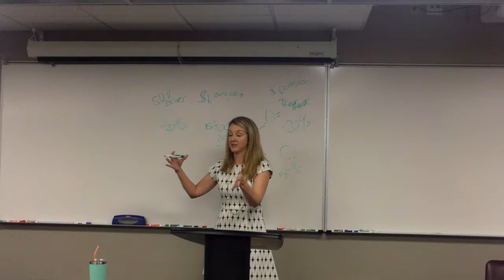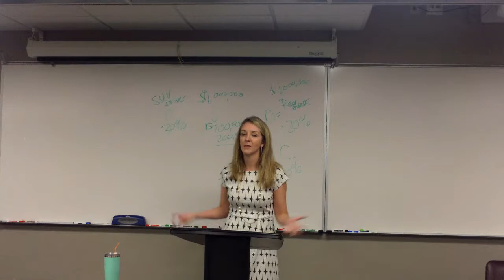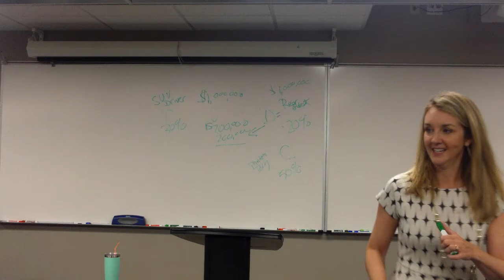Final Exam Review Session, Summer 2017, Part II (Video 6 of 6)